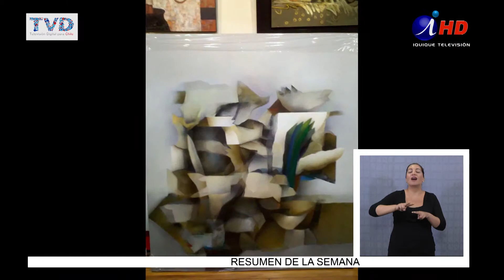PINTOR PERUANO QUIERE EXPONER EN IQUIQUE (2018.02.08) Lengua de Señas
Tratando de expandir su talento y obra, el pintor peruano, Álvaro Benítez, estuvo en nuestra ciudad por 48 horas, viendo y midiendo el espacio de la Sala de arte Casa Collahuasi, para ajustar lo que será su primera exposición fuera del Perú, que se concretará en abril del año 2019.